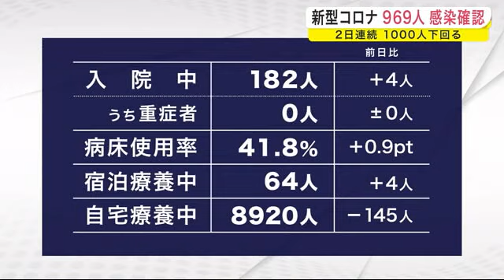新型コロナ ９６９人感染確認 ２日連続１０００人下回る‹岩手県› (22/08/16 18:35)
岩手県内では８月１６日、新たに９６９人の新型コロナウイルスへの感染確認が発表されました。２日連続で１０００人を下回っています。

新たに感染が確認されたのは、盛岡市で２１９人、奥州保健所管内で１４１人などあわせて９６９人です。これで２日連続で１０００人を下回りました。

また新たなクラスターは４件で、盛岡市、県央、中部管内の高齢者施設でそれぞれ１件、それに中部管内の医療施設で確認されています。

県内で入院している人は１８２人で重症者はいません。
病床使用率は４１．８％、自宅で療養している人は８９２０人となっています。